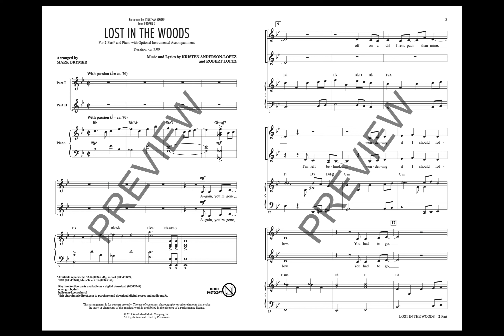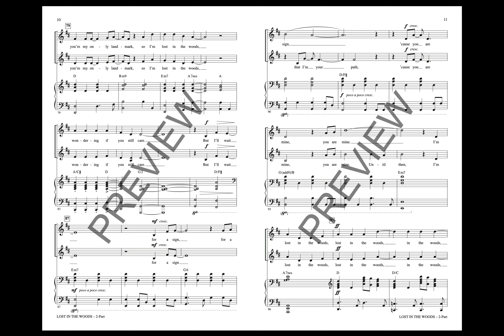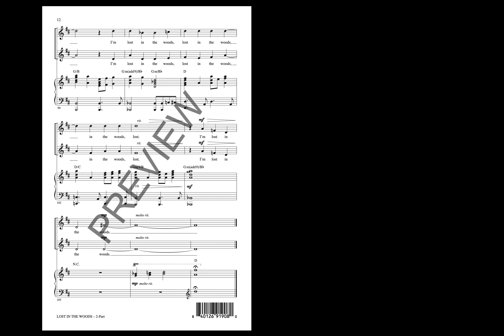Lost in the Woods (from Frozen 2) (2-Part Choir) - Arranged by Mark Brymer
2-Part voicing with SAB recording.

In a wonderfully realized gender-reversal thread in the plot of Disney's “Frozen II”, comes this passionate '80s rock ballad from mountain man Kristoff, accompanied by none other than singing apparitions of his reindeer and lifelong best friend, Sven. Staged on the screen to mimic the landmark music video for Queen's “Bohemian Rhapsody”, this will elicit much more than a wry chuckle from your audience!